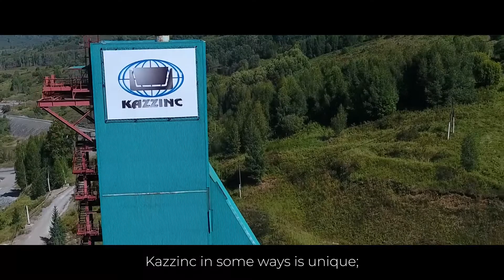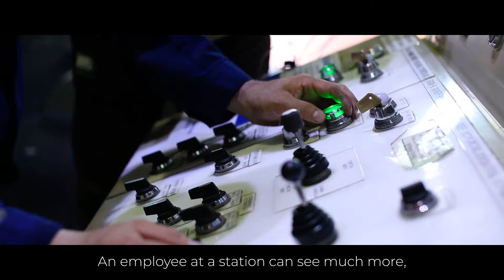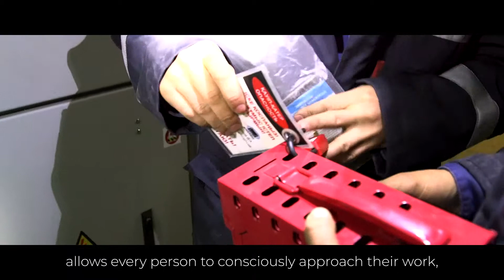Kazzinc – Global collaboration to achieve a breakthrough in electrical safety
Following close collaboration with our team in Australia, Kazzinc has made huge strides in in the fields of electrical safety and energy isolation across its operations. Hear more about the progress being made and how SafeWork is uniting everyone from management to workers at site.